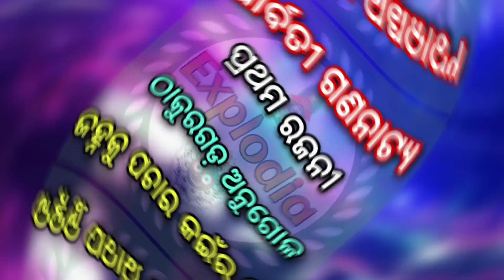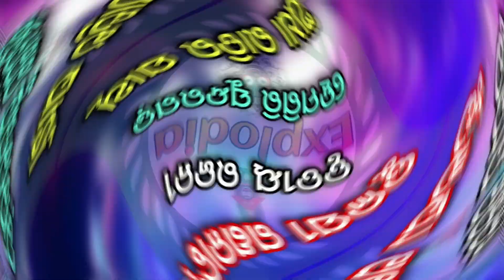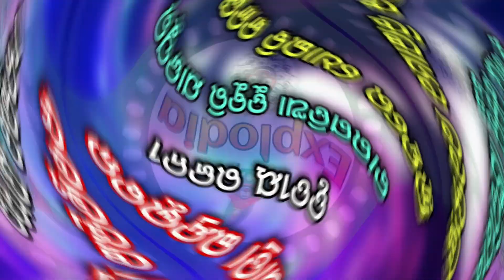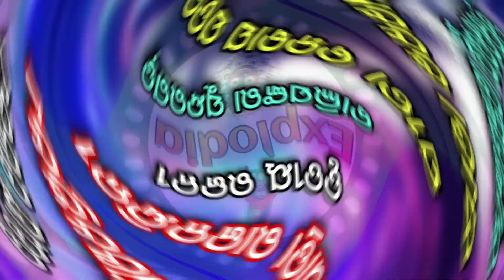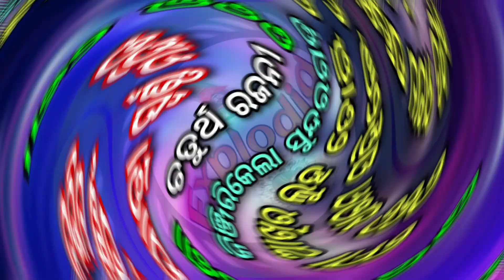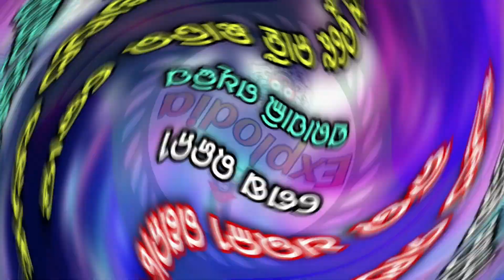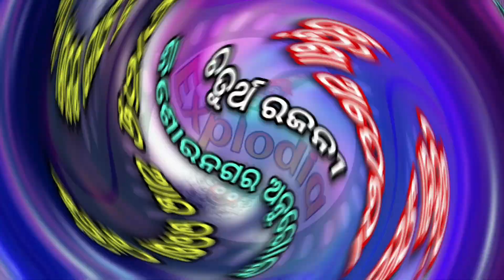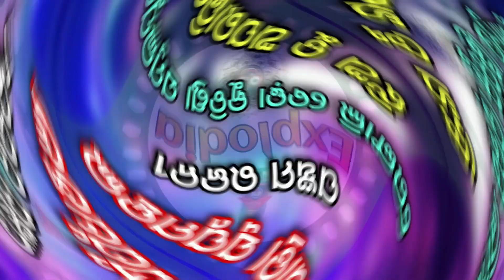Ajira nataka Odia Jatra Update Jatra Khabar Jatra News Ajira Jatra Update Opera News Odia |Explodia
Ajira Nataka 12 October 2023/Ajira Jatra Update/Kou jatra party Kouthi today/Jatra Khabar/Jatra News
Aji Kou Jatra Kouthi Padichi 12 October 2023 | Jatra Update Today | Ajira Nataka

om kumar
super singer om kumar
jatra lover
odisha jatra lover
sibani gananatya
tulasi gananatya
konark gananatya
Jatra lover
Explodia
kanha swain jatra
daitari panda
piyush
anchor krishna kumar
kalinga gananatya
ranga mahal
rajdhani apera
sai samrat apera
binod bebina
kanha tiki
rati mituna
mituna vlogs
vikari comedy
daya comedy
tulasi gananatya
juli panda
dali bhuyan
goura das
nari panda
sibani gananatya
khandagiri jatra
bhubaneswar news
full jatra
full odia jatra
konarka gananatya
Ajira nataka
Ajita natak
today jatra khabar
Jatra khabar
new jatra
Ajira jatra
jatra video
Kou jatra
Kou jatra pati kout
Somnath panda jatra update
ExplOdia
Jatra ashok samrat
Jatra ashok samrat star cast
Durga mandira re kie achanti
Apera durga mandir starcast
Jatra samachar
2023-24 jatra star cast
Jatra star cast 2023-24
Stv odia